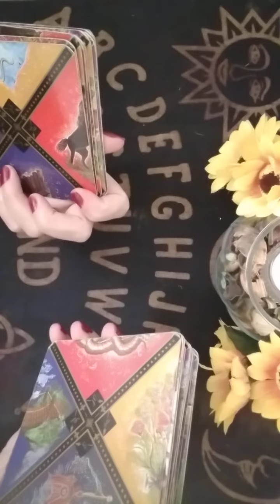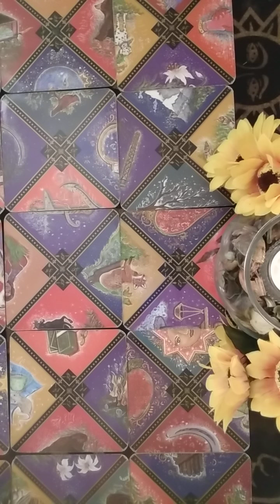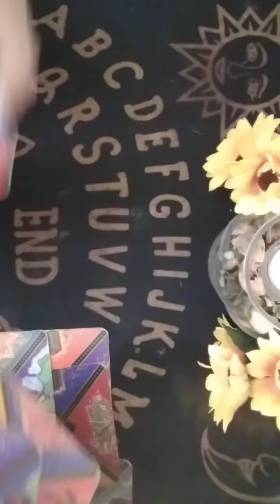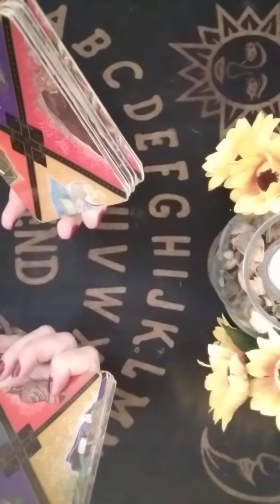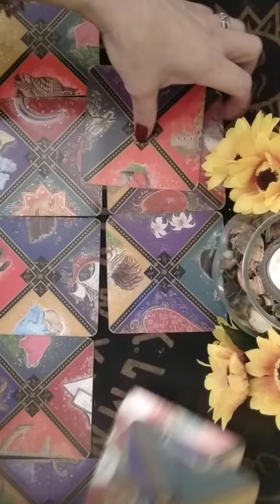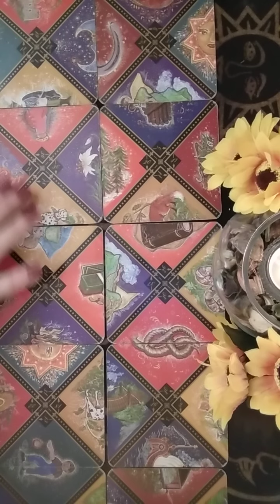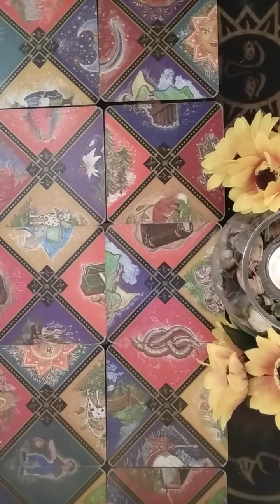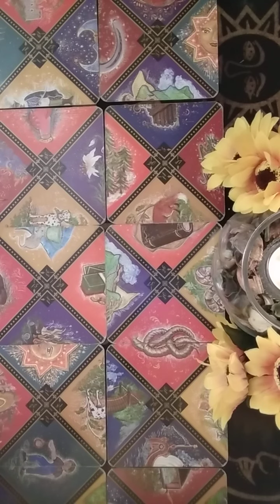Magia Dorintelor 🍀Taur♉Fecioara♍ Capricorn♑ Puneti o dorinta 🍀Nici nu va imaginati ce noroc aveti🍀